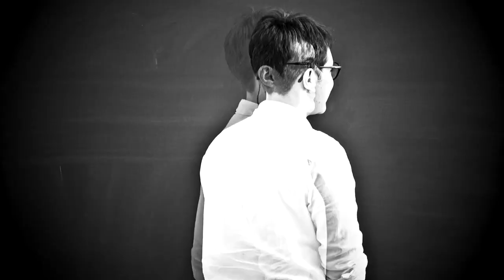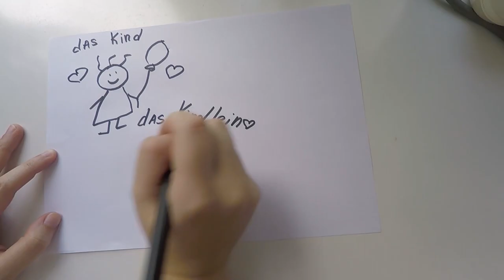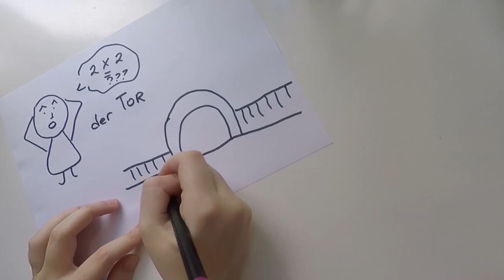Poli-Wissen - 3 Артикли Artikel |A1, A2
За что же так обделили бедную девочку и сделали её среднего рода? Давайте разберёмся с родами в немецком языке.